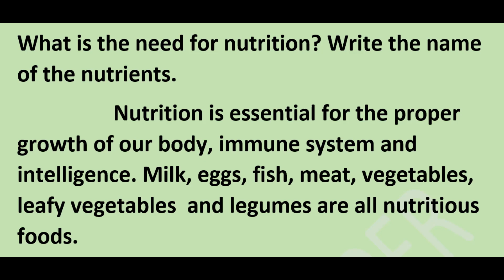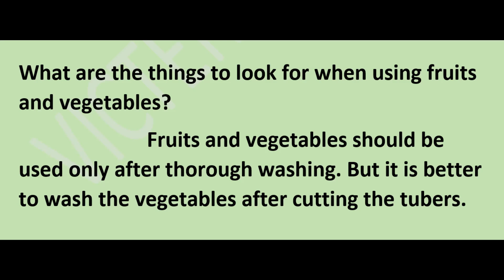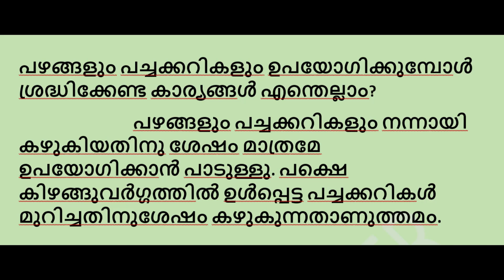STD-3 EVS WORKSHEET NOVEMBER-10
Hi viewers,
                       This video contains STD-3 EVS WORKSHEET NOVEMBER-10

1#victershelper
2#std3evs
3#class3evs
4#std3evsworksheet
5#class3evsworksheet
6#withtastewithhealthworksheet